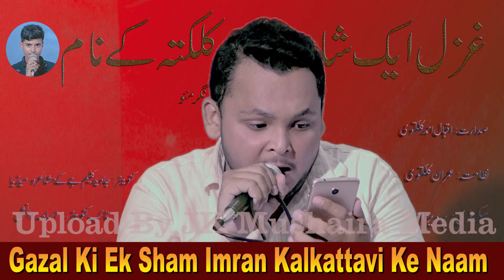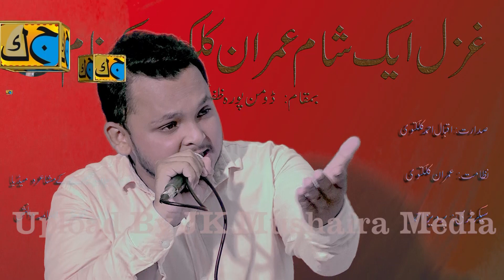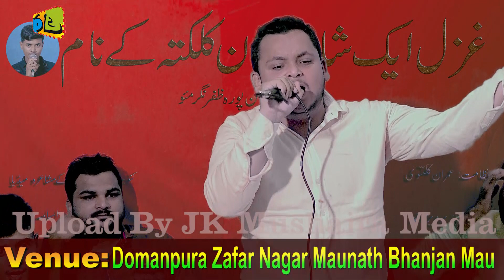Shahab Nomani मेरे दिल में अगर वह उतर जायेगा Gazal Ki Ek Sham Imran Kalkattav Ke Naam 2019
Shahab Nomani मेरे दिल में अगर वह उतर जायेगा
Gazal Ki Ek Sham Imran Kalkattav Ke Naam 2019
Nizamat : Imran Kalkattavi
Sadarat: Iqbal Ahmad
Convenor: Jawed Kaleem JK Mushaira Media
Vice Convenor: Danish Osama
Secretary: Parvez Ahmad Mau Sound Service
Venue: Domanpura Zafar Nagar Mau
Organizer: JK Mushaira Media